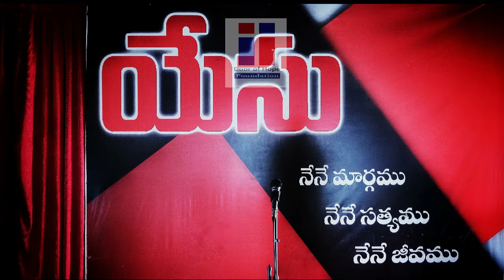జేష్టుడు || Firstborn || Rev Dr David Raju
the saviours church